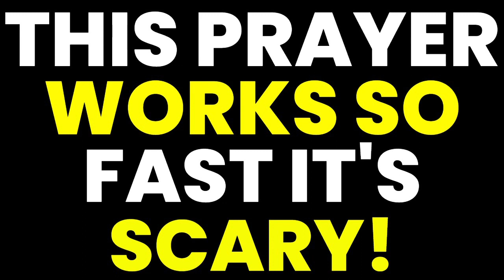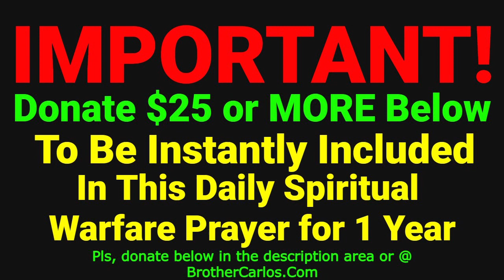THIS PRAYER DESTROYS DEMONS, WITCHCRAFT, HEX, VOODOO, Brother Carlos Deliverance Prayers